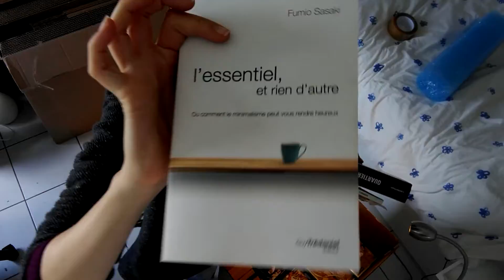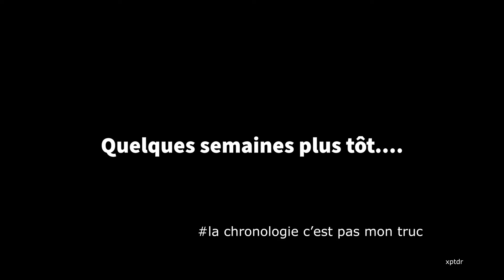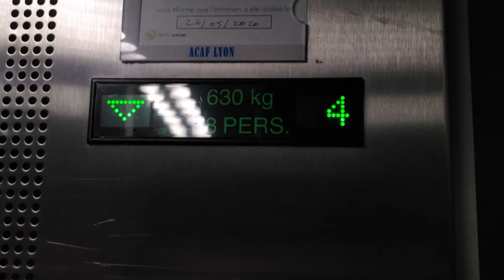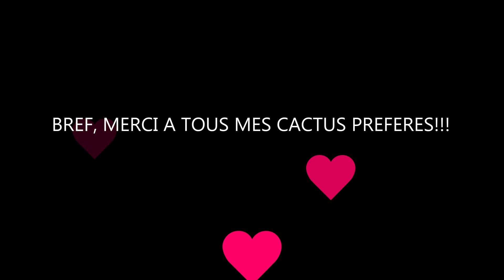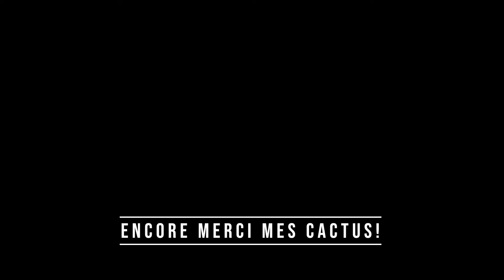Mon déménagement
Hello mes petits cactus 🌵 !

Une grosse vidéo sur mon déménagement avec une multitude de sujets abordés mais pas approfondie...
C'était en mars dernier entre les deux confinements ( # Covid ). Peut -tre un peu longue pour vous mais c'était un moment important dans ma vie ce qui explique sa longueur!

Enjoy ou passes ton chemin sur une autre de mes videos 😋

Sujets abordés non approfondies:
- Le minimalisme
- Quelles conditions pour déménager en ville?
- Problèmes psychologiques
- L'importance de l'espace personnel
- Mes lectures favorites!
- Se soigner / apprendre à demander de l'aide
- En faire trop
- Travail alimentaire et monter son entreprise
- Agoraphobie

Votez pour le prochain sujet à traiter!! :D

Encore merci à tous mes cactus adorés 🌵 💕